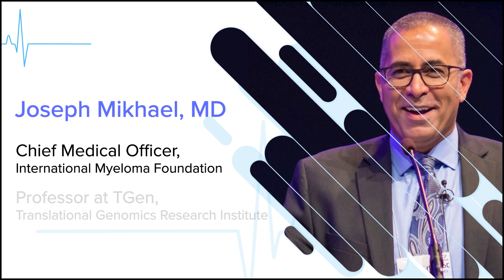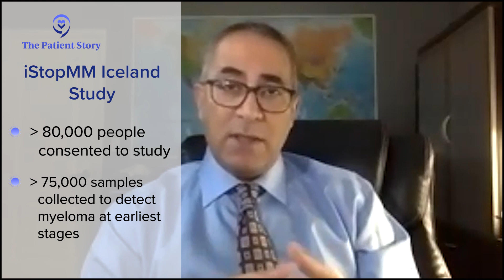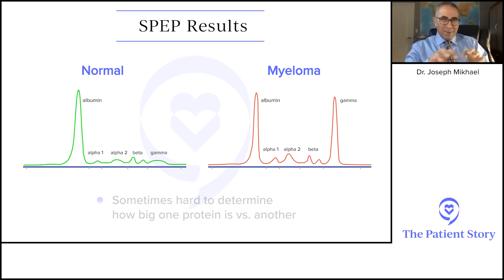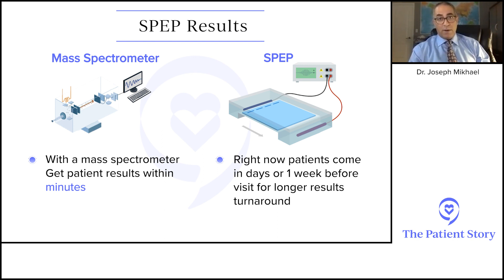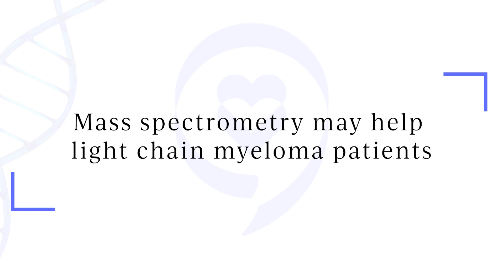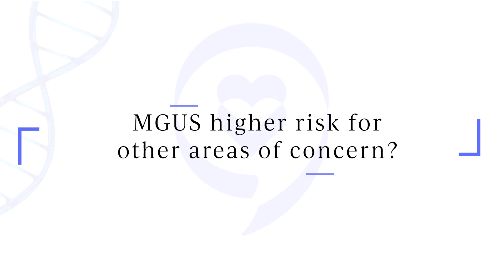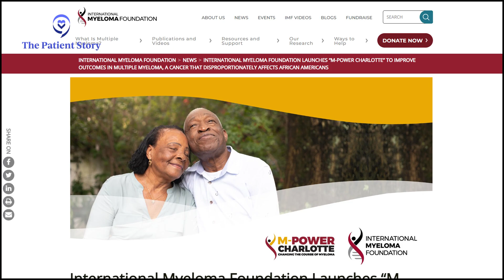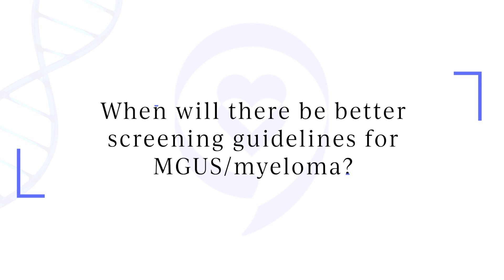How to Catch Myeloma Early Through Cancer Screening & Newer Tech | Dr. Joseph Mikhael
Some of the biggest studies in myeloma are happening right now, and one key question they’re trying to help answer is can we better screen for myeloma, or its earlier “precursor” of MGUS (monoclonal gammopathy of undetermined significance)?
Also, some of us are hearing more about “mass spectrometry” as a detection tool in myeloma - what is it exactly and how soon can we have access to it?

Contents Of This Video:
00:00 - Intro
01:30 - Why should myeloma patients care about the iStopMM study?
02:57 - What are the biggest takeaways for myeloma patients and caregivers?
04:20 - What is mass spectrometry?
06:55 - How many places and specialists are using mass spectrometry now?
07:54 - Mass spectrometry may help light chain myeloma patients
09:02 - When will we have answers about how to screen for myeloma (iStopMM study)
10:46 - MGUS higher risk for other areas of concern?
11:57 - Screening for MGUS and myeloma
13:53 - What's the follow-up protocol for MGUS patients?
15:02 - When will there be better screening guidelines for MGUS/myeloma?